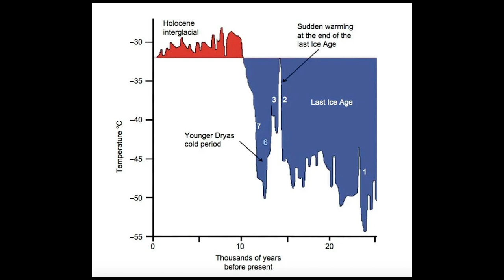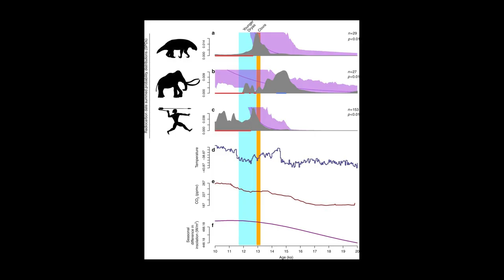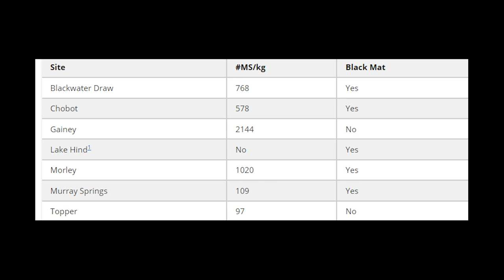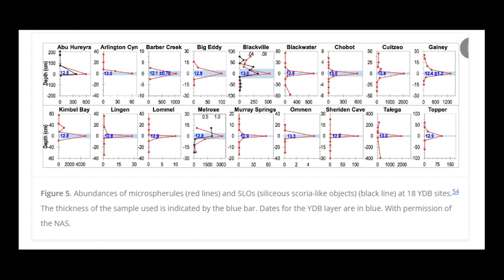A Short History: The Younger Dryas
A bibliography is on my website.